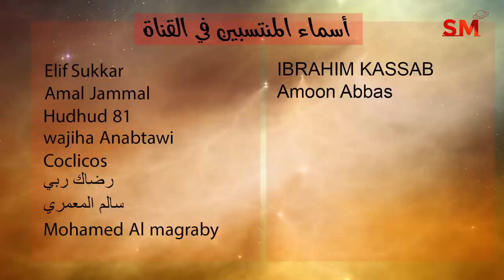توقعات الأبراج اليوم الثلاثاء 12 يوليو تموز 2022 سعيد مناع